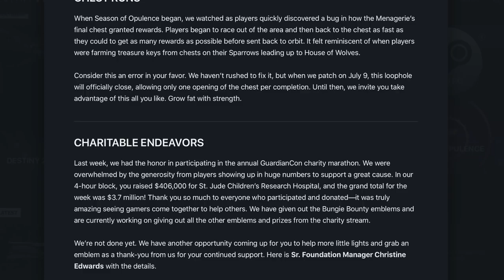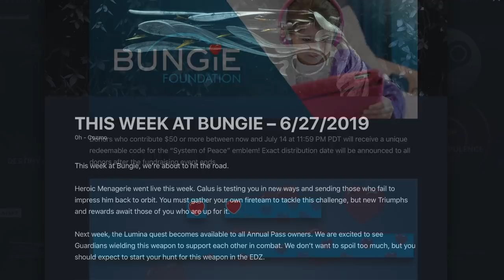Destiny 2. Экспресс: На этой неделе в Bungie 27.06.19 (TWAB)